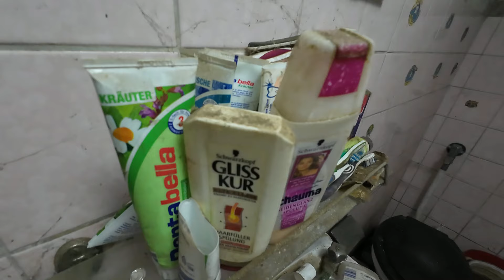Plötzlich verschwunden!❌Sie lebte im Müll!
Sie lebte im Müll. Jedes Zimmer verbirgt ein Geheimnis. Hier lebte eine Bewohnerin, die sich von nichts trennen konnte. Leere Zigarettendosen, Frischkäsedosen oder auch hunderte Schuhe liegen in dem dunklen Haus herum. Die Bewohnerin ist bis heute spurlos verschwunden.

In einem kleinen Dorf, versteckt hinter den Schatten der Bäume, lebte eine Frau namens Elisa, die sich in den Wirren des Unrats ein Zuhause geschaffen hatte. Sie war bekannt für ihre Fähigkeit, aus dem, was andere weggeworfen hatten, Schönheit zu erschaffen, und ihre Kreationen zogen Neugierige aus nah und fern an. Doch eines Tages, als die Morgensonne die Gassen in ein goldenes Licht tauchte, war Elisa verschwunden. Die Dorfbewohner flüsterten sich Geschichten zu, dass Elisa in eine Welt eingetreten sei, die jenseits des Unrats lag, ein Ort, wo ihre Kunst sie unsterblich machen würde. Und so blieb die Legende von der Frau, die im Unrat lebte und eines Tages ohne Spur verschwand, ein ewiges Rätsel, das die Fantasie der Menschen beflügelte.

Hier werden Lost Place gezeigt.
Verlassene Villen, verlassene Häuser, verlassene Krankenhäuser sowie alle vergessenen Orte sind hier ein Thema.
Urbex und Lost Place sind die hauptsächlichen Momente, die hier gezeigt werden.